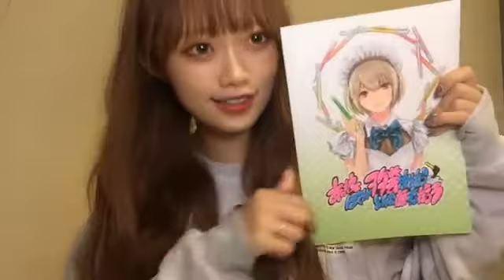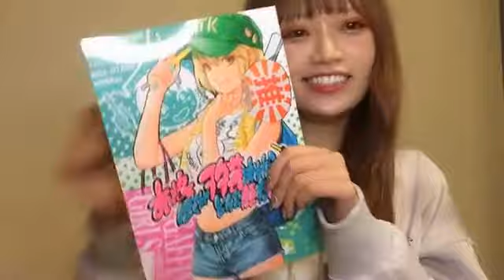2021年09月18日21時34分21秒 中井 りか（NGT48）